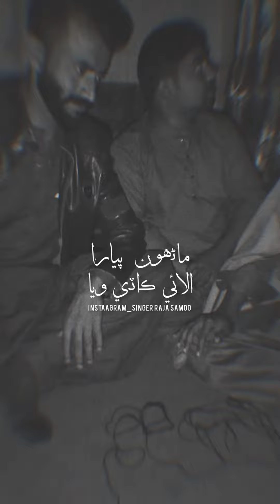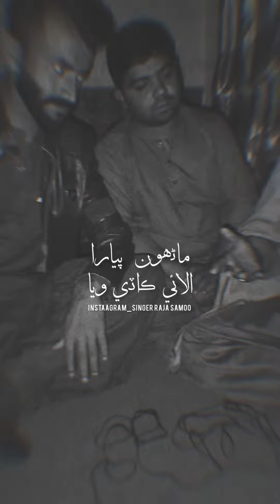Manhon Piyaara Alai Kade Wiya || Master Raja Samoo